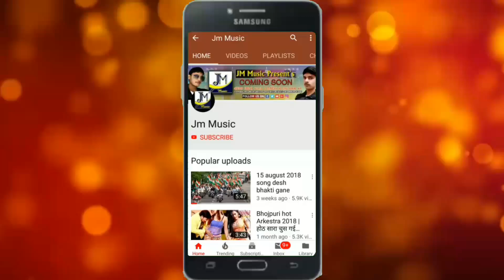ऊपर देवरे से निचे यरवे से रंग लगवाऐगे - Chandu Yadav Holi song -Holi Song 2020 Holi Song Anil Yadav